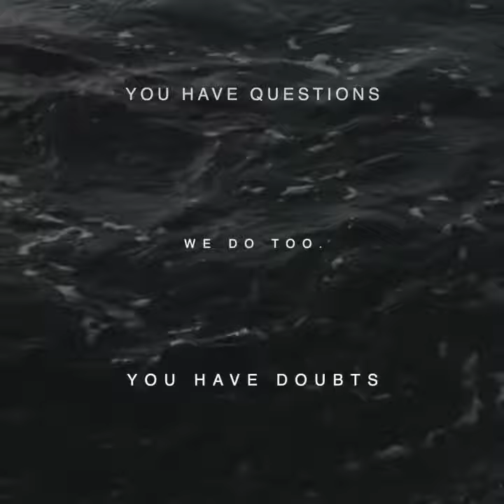The Voyage Promo